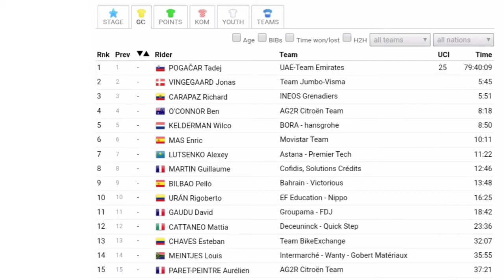Matej Mohorič Wins Again | 2021 Tour de France | Stage 19 | Solo Attack 25 km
Matej Mohorič Wins Again | 2021 Tour de France | Stage 19 | Solo 25 km

Matej Mohorič from Slovenia and team (Bahrain Victorious) wins the nineteenth stage. He takes second win of the year.

Mohorič was quoted saying "I can't believe it. There was another big group joining our small breakaway and we had no teammates there so I was a little bit disappointed, but I never give up and I just hoped for the best, tried to save some energy, and then in the final I tried to follow the attacks. When Nils went on that final climb, I was so on my limit I was almost exploding but I said if this is the hardest moment in the race then I need to do one more sprint. If I explode that's ok, but I really went for it and I looked back, and nobody was there. I just went as hard as I possibly could, and I completely finished my legs – towards the finish I was dying I was doing ridiculously low power but I was trying to be as aero as possible. Fortunately, I managed to keep my gap to the line."

Christophe Laporte (Cofidis) and Casper Pedersen (Team DSM) were second and third.

General Classification

1. Tadej Pogacar (Slo) UAE Team Emirates 75:00:02
2 Jonas Vingegaard (Den) Jumbo-Visma 0:05:45
3 Richard Carapaz (Ecu) Ineos Grenadiers 0:05:51
4 Ben O'Connor (Aus) AG2R Citroën Team 0:08:18
5 Wilco Kelderman (Ned) Bora-Hansgrohe 0:08:50
6 Enric Mas Nicolau (Spa) Movistar Team 0:10:11
7 Alexey Lutsenko (Kaz) Astana-Premier Tech 0:11:22
8 Guillaume Martin (Fra) Cofidis 0:12:46
9 Pello Bilbao Lopez De Armentia (Spa) Bahrain Victorious 0:13:48
10 Rigoberto Uran (Col) EF Education-Nippo 0:16:25
Abandoned

DNS Michael Woods (Can) Israel Start-up Nation
DNS Miguel Angel Lopez Moreno (Col) Movistar Team
Photos / Images:TV

NBC SN
Bein Sports
Polsat Sport News
L'Équipe TV
La Chaîne L'Équipe
ASO
Getty Images
Getty Images Sport
Getty Sport
Procyclingstats.com
Cyclingnews.com
Bettini Photos
Bettini Image
Eurosport.com
PhotoNews
ESPN
SuperSport Variety 1

Music
1.
2. Splice app (GoPro)
Upcoming events.
June 26 - July 18 Tour de France